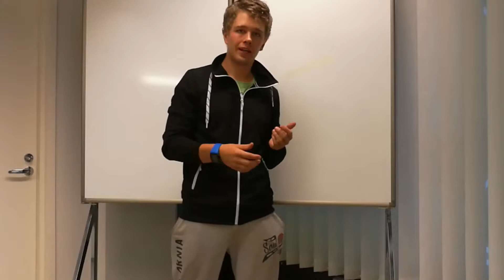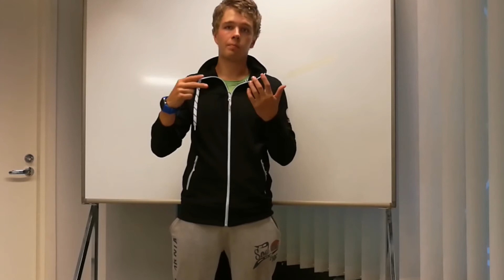Pistoolikyykky liikekehittelyt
www:
Yhteystiedot:
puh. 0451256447